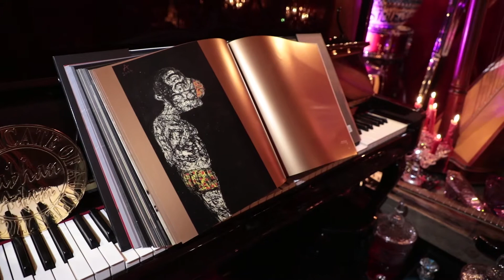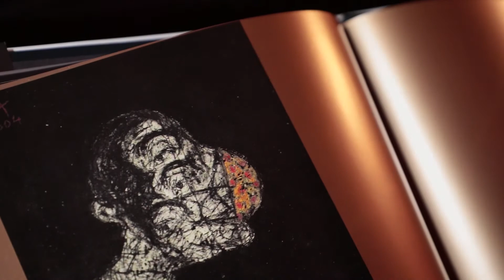Algeria - International Painter Sabhan Adam